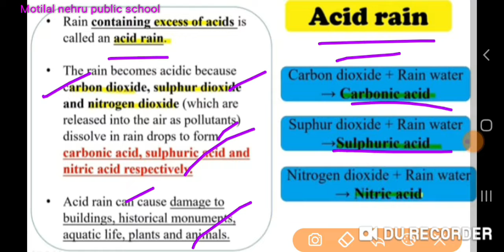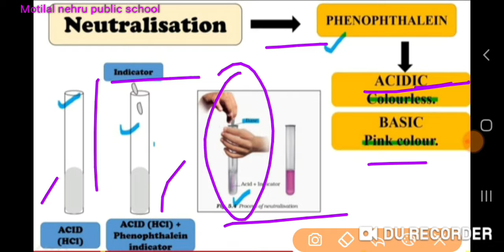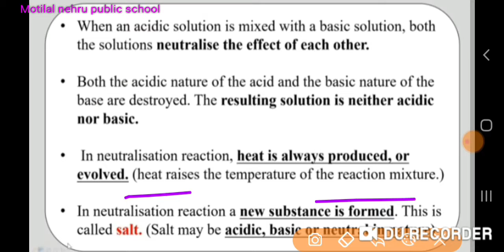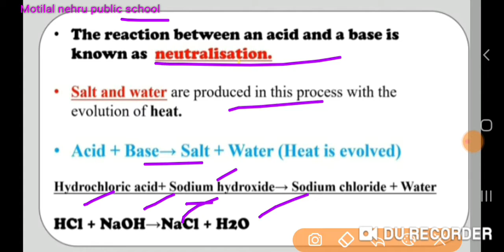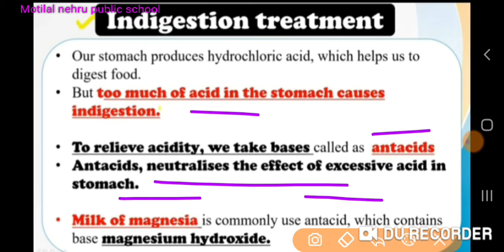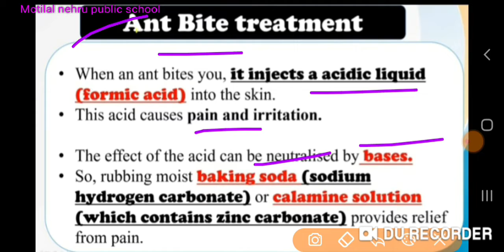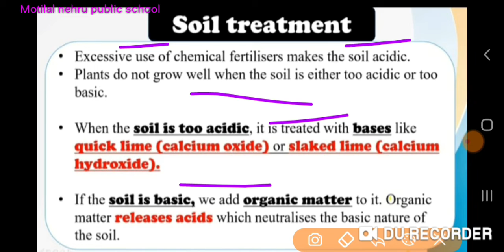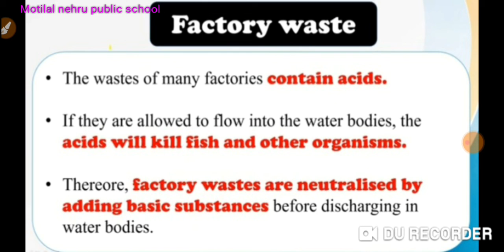Chapter 5th. ll Acids bases and slats ll 7th science ll part 3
We discuss about
Neutralisation
Anit bite
Factory wastes